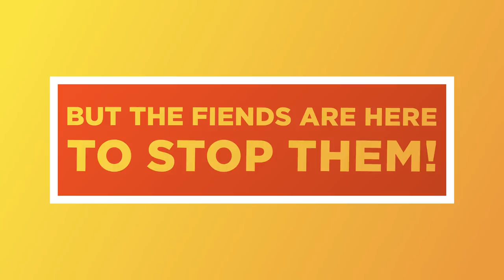A Special Boot Camp In-Game Event!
Beat General Slug by playing the weekly in-game Boot Camp event to win massive and rare rewards!

Best Fiends plushies, t-shirts and more

Over 70,000,000 people are already playing! Get the top rated puzzle adventure FREE! Enter the world of Minutia and collect cute characters, level up your team to defeat the Slugs and play more than 800 levels for hours and hours of fiendish fun!